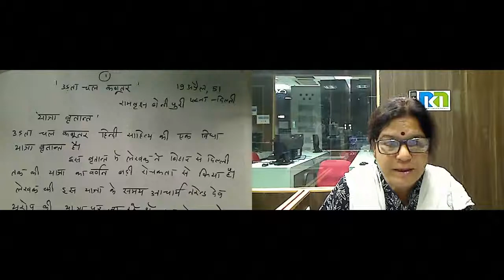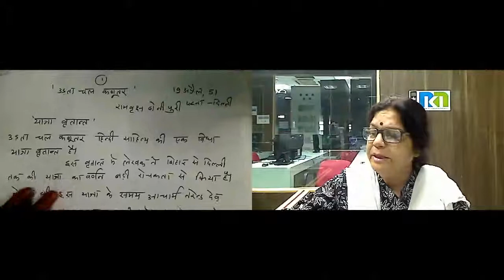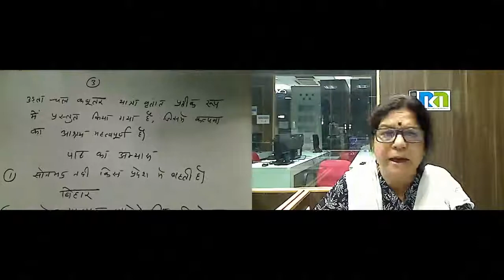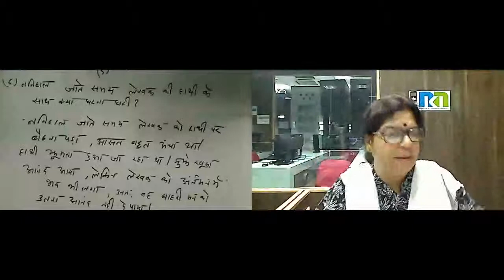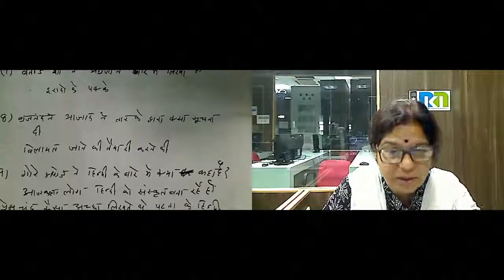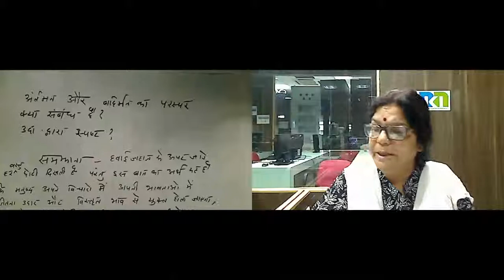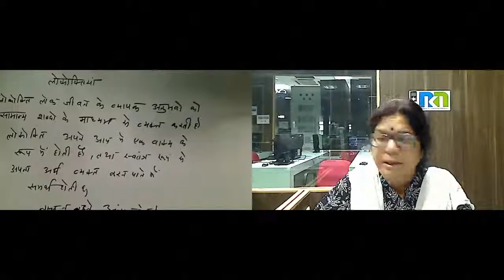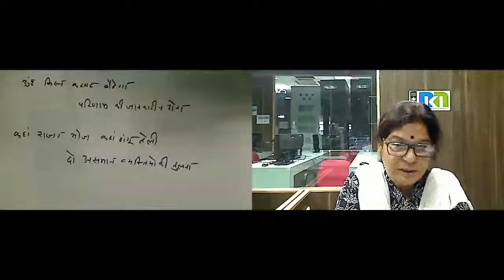Smt. Lata Sharma 12 Nov 2016 9th Hindi